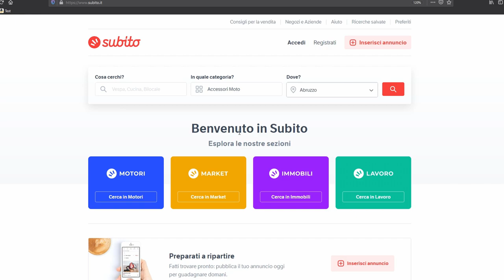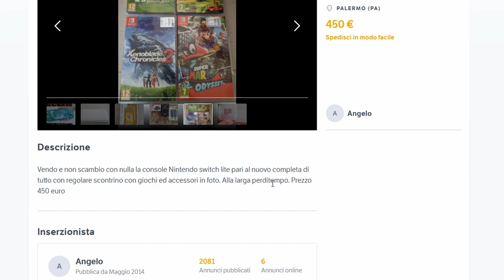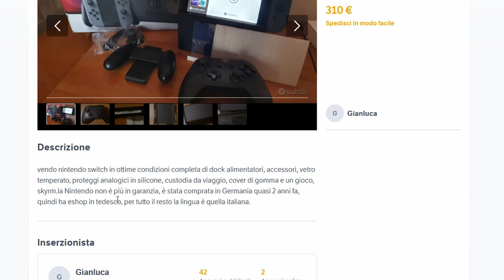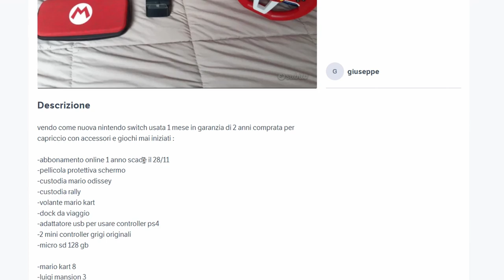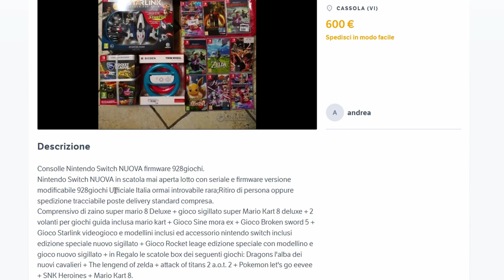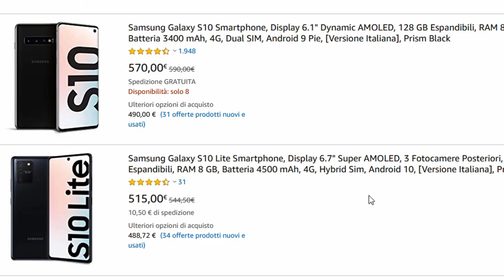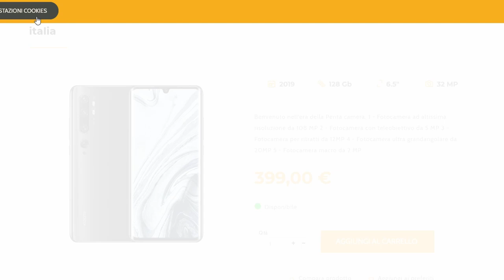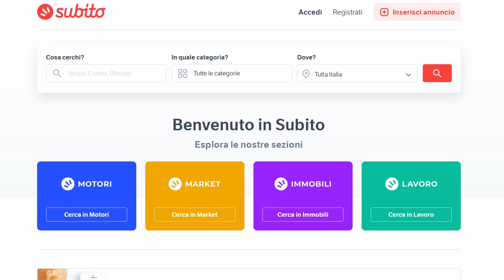Gli annunci più assurdi di Subito.it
Tante perle nascoste si celano nelle descrizoni degli annunci su subito.it

C'é chi vende fuori mercato (95%)
C'é chi vende roba crackata
C'é chi vende letteralmente il letame
e infine c'é chi vende SENZA CUSTODIA

Curiosi di scoprirle? BEH APRITE IL SITO